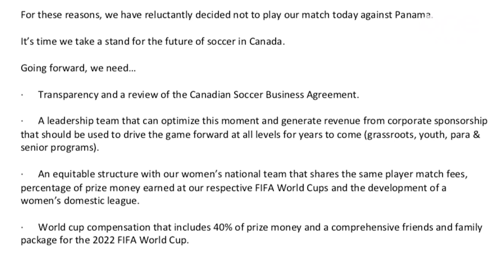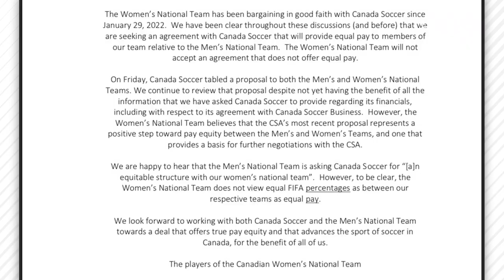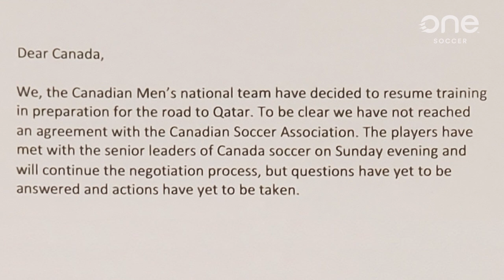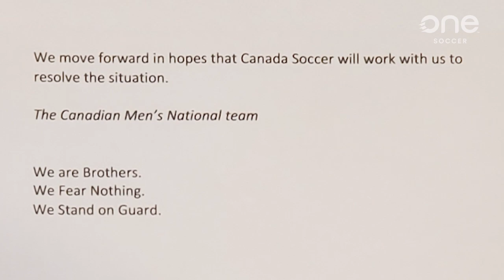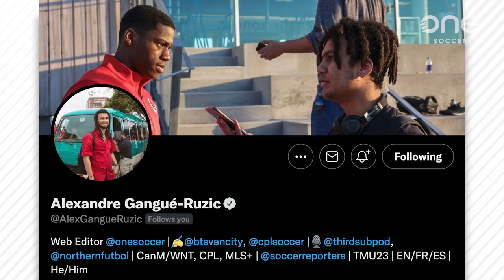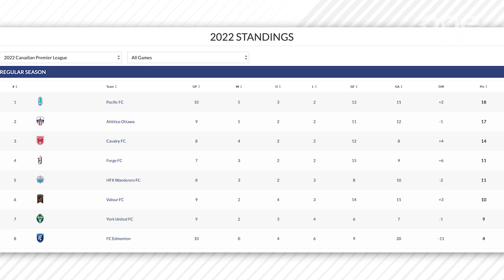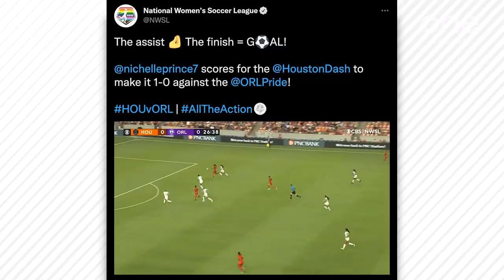CANADIANS ABROAD: What's next for Cyle Larin?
CANADIANS ABROAD Summer Series, Ep. 2: Cyle Larin leaving Besiktas, as Nottingham Forest and Olympiakos come calling? PLUS: Nichelle Prince dominates for Houston Dash, Toronto FC wins the 2020 Canadian Championship, Easton Ongaro is back training at FC Edmonton, and more.